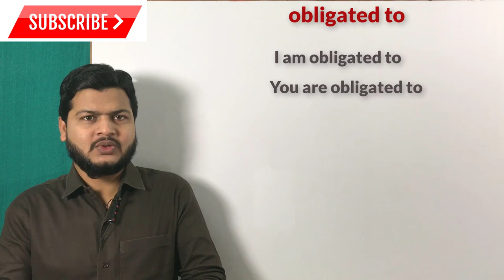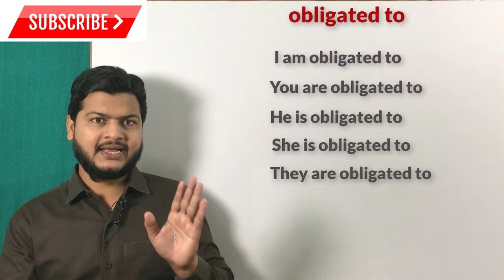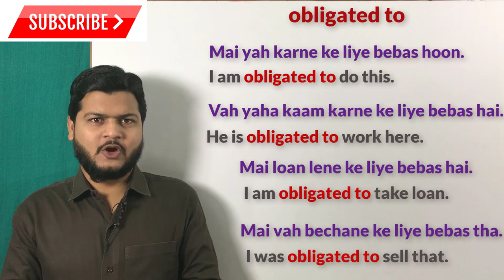How to speak English fluently | Use of obligated to | Advance structure of English | अंग्रेजी सीखें